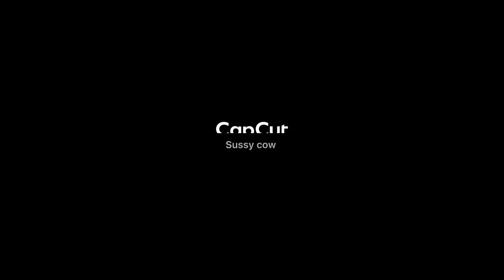bases loaded… | mlb the show 21